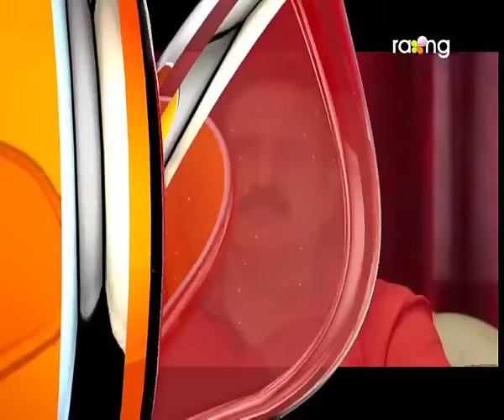Bharaghar | 10th Nov| Full Episode | No 409